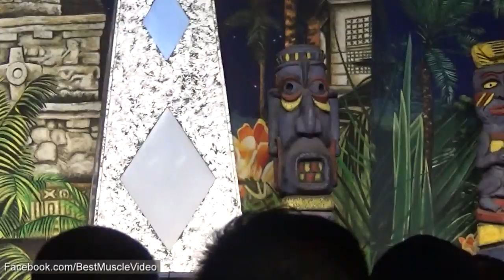IFBB Pro Dayna Maleton at 2014 Europa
Enjoy this new video that Best Muscle Video shot of IFBB Pro Bikini Competitor Dayna Maleton on stage at the 2014 Dallas Europa Games at the Convention Center.

Maleton is from Manalapan, New Jersey and has been trained by Kim Oddo at Body By O.